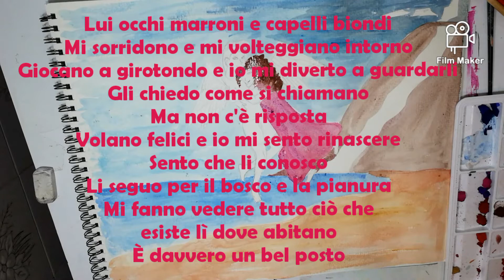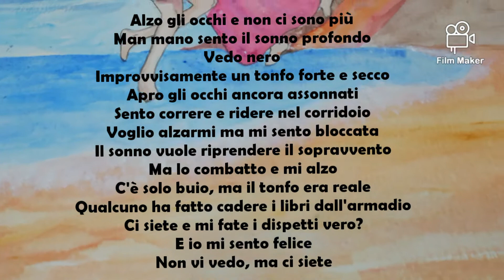"NON VI VEDO MA CI SIETE" Poesia e illustrazione dedicata ai bambini mai nati e alle loro famiglie